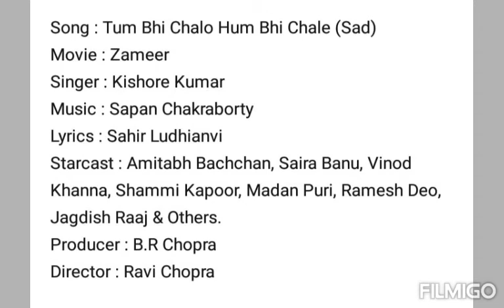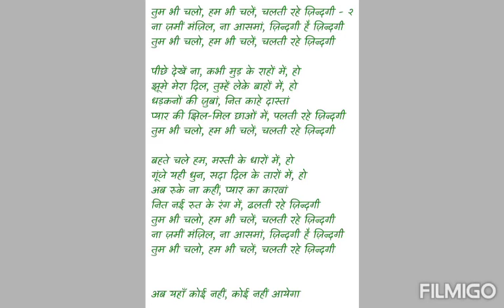Tum bhi chalo hum bhi chalen by Vivek Bivalkar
Full male version of Tum bhi chalo hum bhi chalen from the  film Zameer sung by Vivek Bivalkar Singer Organiser and Tabla Player